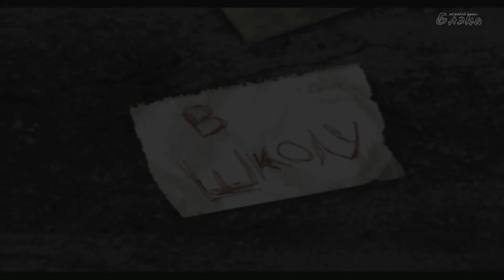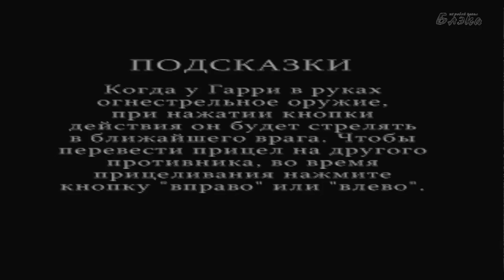Silent Hill #1 Добро пожаловать в Сайлент Хилл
Прохождение Артура [BlackSilverUfa] игры Silent Hill (Сайлент Хилл)
Первая часть игры в свое время была бомбой среди игровой общественности, одновременно явив игровому миру survival horror с новым подходом к ужасу, сделав игру этого жанра трехмерной (известный в то время Resident Evil отличается отсутствием трехмерного окружения) и снабдив множеством впечатляющих элементов.
Сюжет: Писатель Гарри Мэйсон по просьбе своей дочери Шерил направился вместе с ней на отдых в курортный городок «Сайлент Хилл». Но подъезжая к городу, он попал в аварию, а когда очнулся, дочери рядом не было.